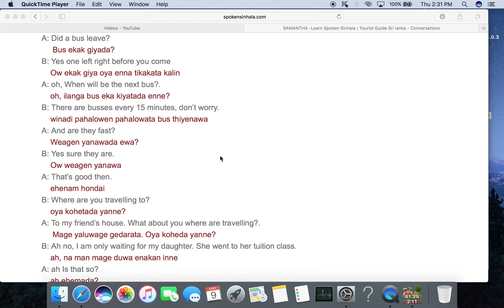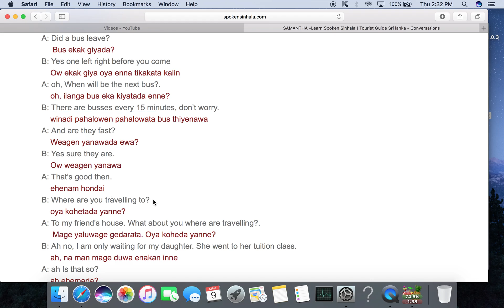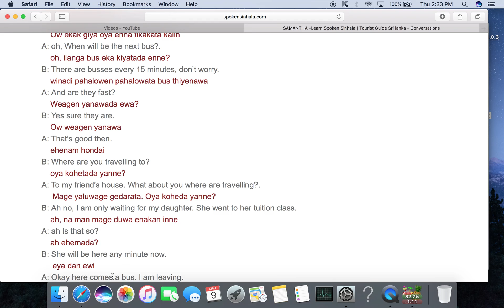At Bus stop conversations Ep 3 - Spoken Sinhala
Samantha Spoken SInhala tourist guide Sri Lanka - Bus stop conversations. How to have a conversation at bus stop in sinhala. Conversation3. Spoken English and Sinhala